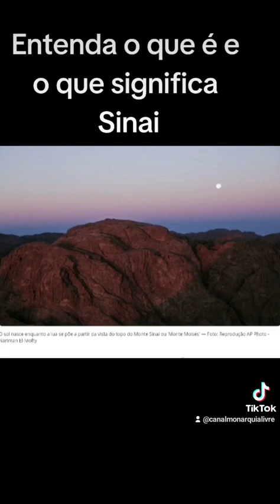Hamas x Israel onde fica o Sina no egito